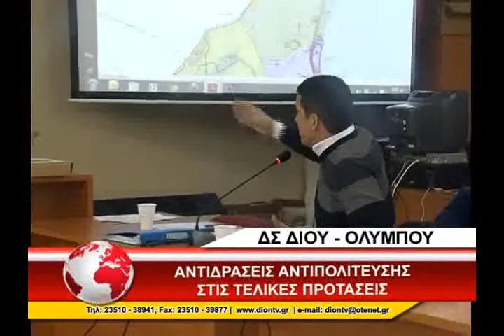06_DS DIOU OLUMPOU ANTIPOLITEUSH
06_DS DIOU OLUMPOU ANTIPOLITEUSH